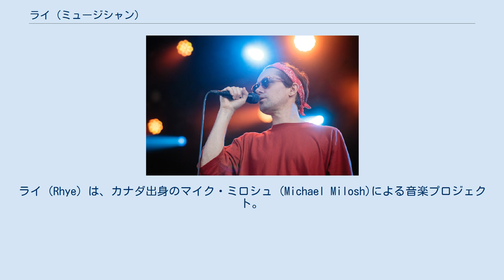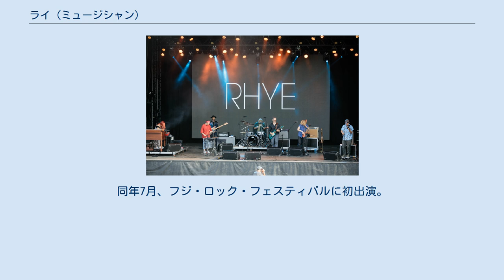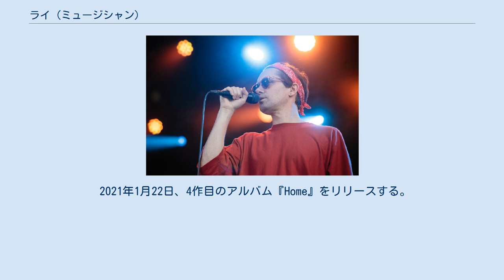ライ (ミュージシャン)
ライ（Rhye）は、カナダ出身のマイク・ミロシュ (Michael Milosh)による音楽プロジェクト。
ロマンティックで緻密なサウンドや、男性ながらシャーデーを彷彿とさせる、官能的なマイクのボーカルを特徴とする。
 2012年よりボーカル担当のマイク・ミロシュと、デンマーク出身で楽器演奏担当のロビン・ハンニバル (Robin Hannibal)の2人組としてロサンゼルスを拠点に活動を開始。
2013年にファーストアルバム『Woman』をリリース。
2017年にロビン・ハンニバルがプロジェクトを離れ、ミロシュのソロプロジェクトとなる。
その後は2作目のアルバム『Blood』（2018年）、3作目『Spirit』（2019年）、4作目『Home』（2021年）をリリースしている。
 ヴォーカルのミロシュ（2018年） 2010年、ロビン・ハンニバル (Robin Hannibal)が自身参加のデュオ、クアドロン(Quadron)のリミックスを、ミロシュ (Milosh) として活動していたマイク・ミロシュ (Michael Milosh) に依頼したことをきっかけに意気投合し、2012年から共同での曲作りを開始。
デュオとしての素性を明かさないまま、2012年から2013年にかけて『Open』『The Fall』の2曲を発表すると、音楽メディアを中心に大きな話題となる。
 2013年5月にファーストアルバム『Woman』を発売。
本作は批評家筋から高い評価を集め、ピッチフォーク・メディアはこの年のベストアルバムランキングの第42位に、SPINは第26位に、ビルボードは第8位にそれぞれ選んでいる。
同年7月、フジ・ロック・フェスティバルに初出演。
 2017年にロビン・ハンニバルがプロジェクトを離れ、Rhyeはミロシュのソロプロジェクトとなった。
 2018年2月2日、2作目のアルバム『Blood』をリリースする。
 2019年5月10日、3作目のアルバム『Spirit』をリリースする。
 2021年1月22日、4作目のアルバム『Home』をリリースする。